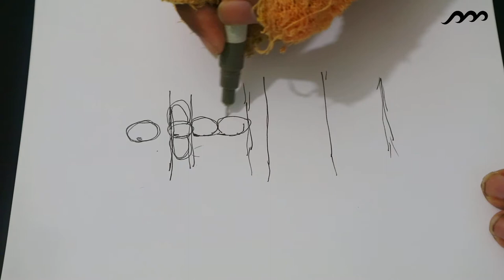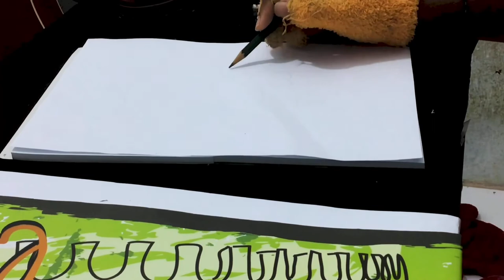Tutorial Membuat Ilustrasi - Aang Dwi Prasetya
Film pendek ini merupakan hasil karya Aang Dwi Prasetyo kelas XII MM 1 SMK Wijaya Putra pada Uji Kompetensi Siswa tahun pelajaran 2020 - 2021